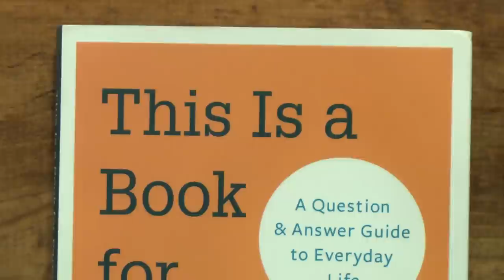Everyone Is Gay presents A Book For Parents of Gay Kids at The Book Revue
"This is a Book for Parents of Gay Kids" is a book dedicated to helping gay kids and their parents communicate.

The book explains that parents really just want their kids to be happy, but many are scared and simply don't understand. It provides advice for LGBT kids who want to come out to their parents and don't quite know how to, and for the moms and dads who don't know how to react.

Featured Interviews:

Kristin Russo, co-Author
This is a Book for Parents of Gay Kids

Rose Russo
Kristin's Mother